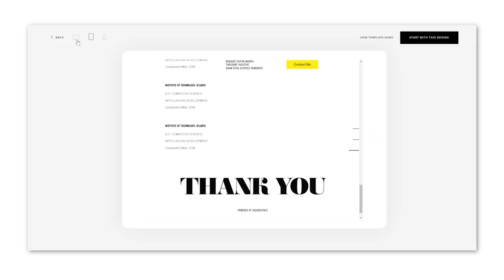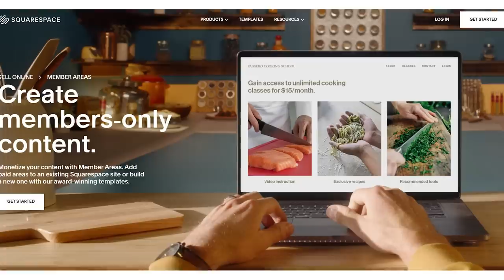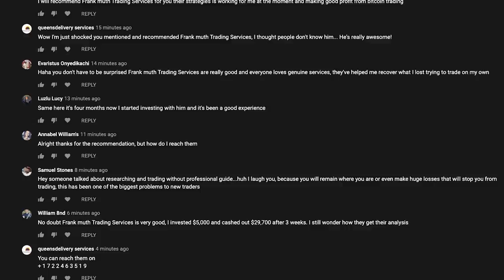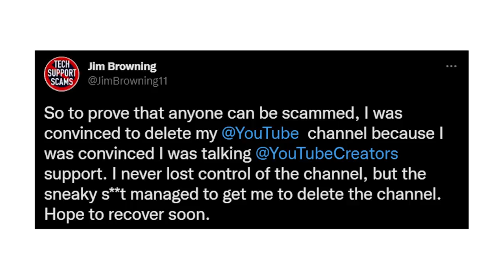The Most Common Internet Scams